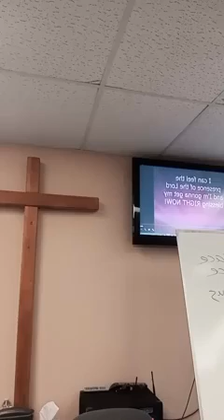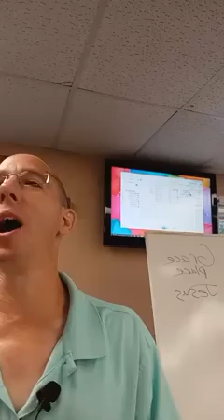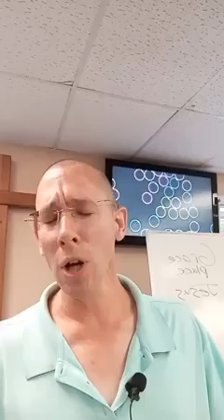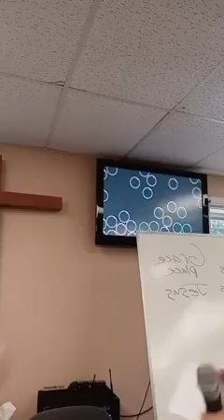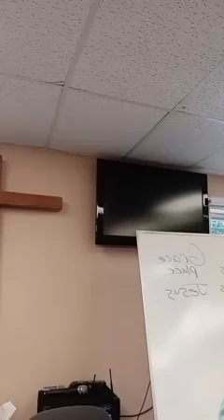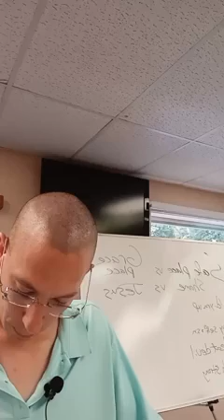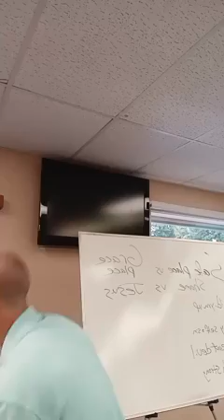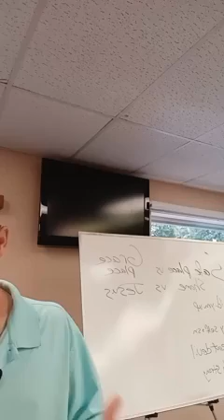Peace Community Christian Church Sunday October 3, 2021